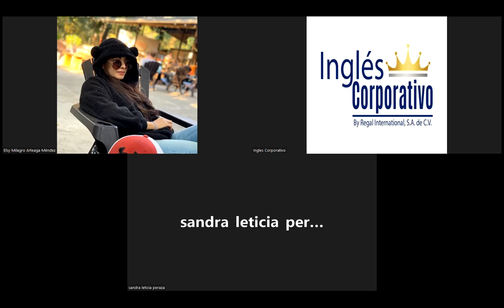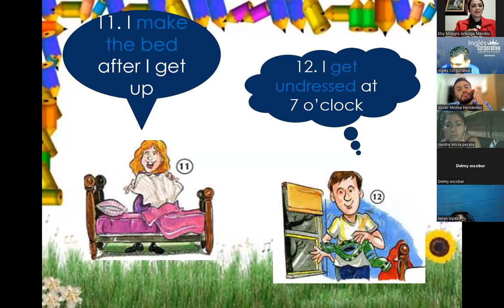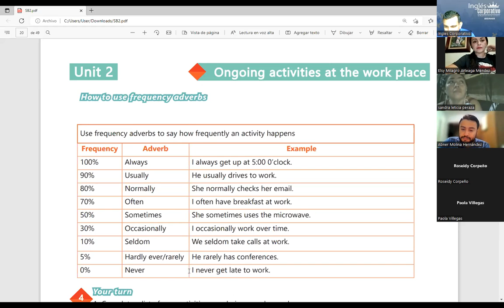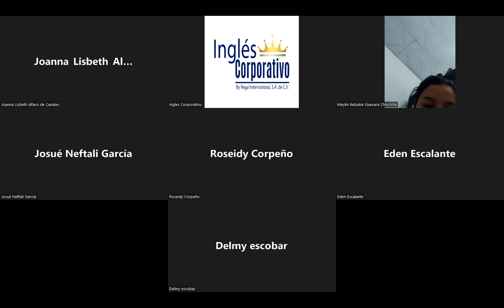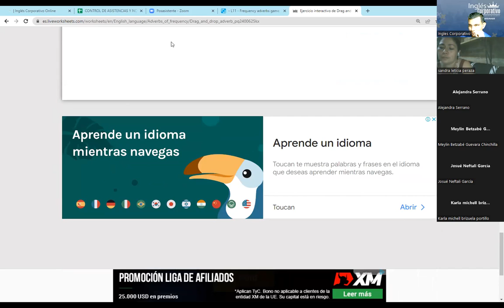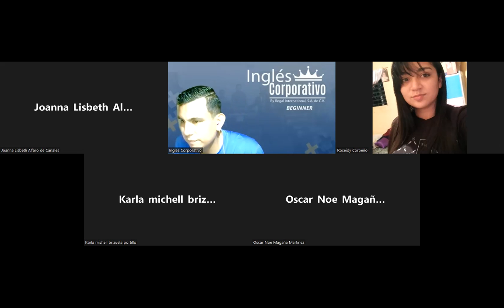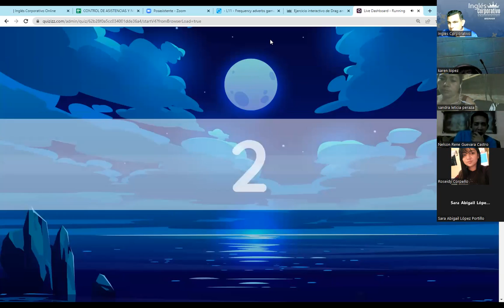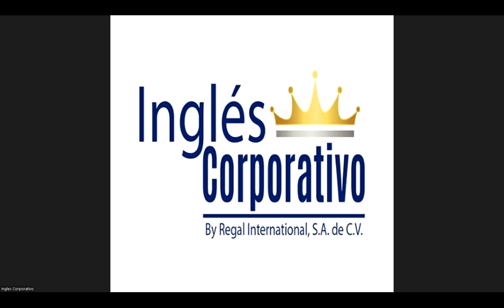Ingles Corporativo22-06-2022-How to use imperatives.